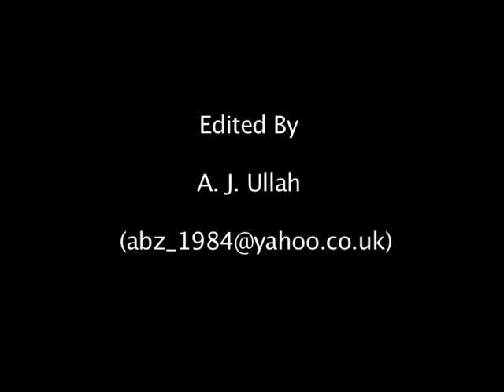Elite Athlete Support Programme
Directed by Abu J. Ullah this film documents the Elite Athlete Support Programme